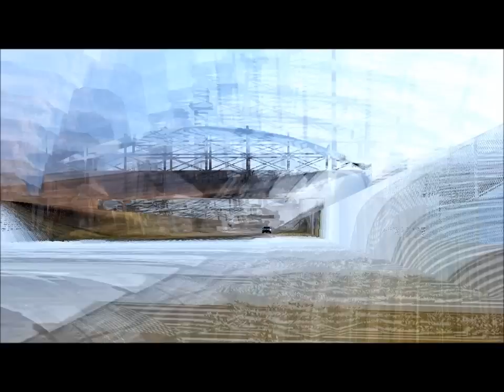TRACK ATTACK - Lancer Evolution X GSR vs Impreza WRX STI - Race 4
Season 5

Race 4

Sedona Raceway Park
Club Circuit Reverse
Sedona, USA

15 Laps